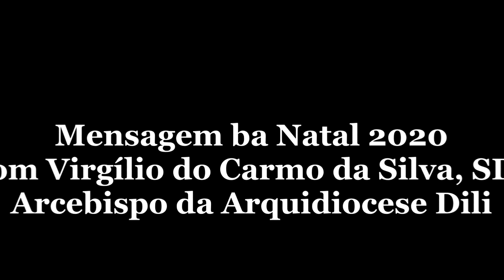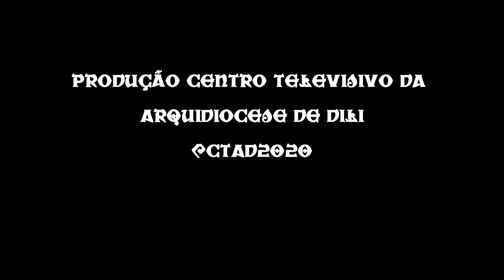Mensagem Natal 2020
Arcebispo Dom Virgilio do Carmo da Silva, SDB